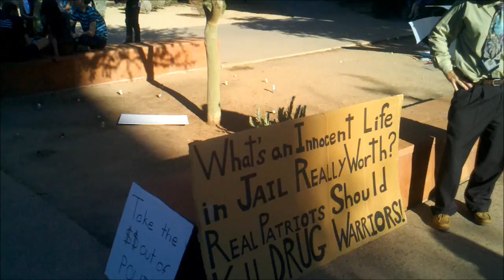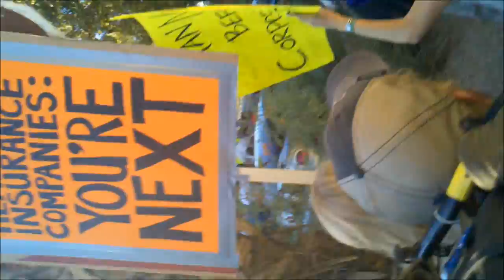Scenes from Occupy Phoenix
A protest in solidarity with the Occupy Wall Street movement on 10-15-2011